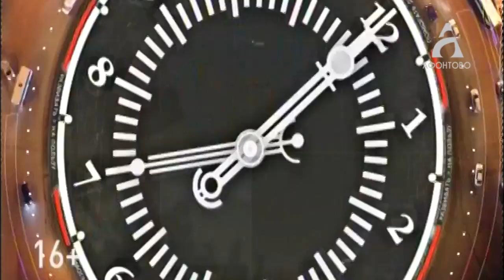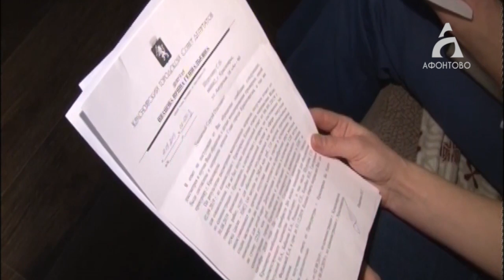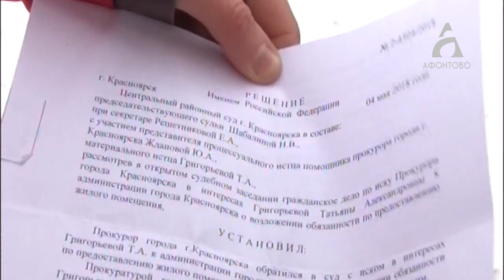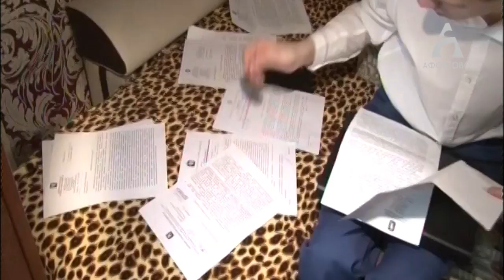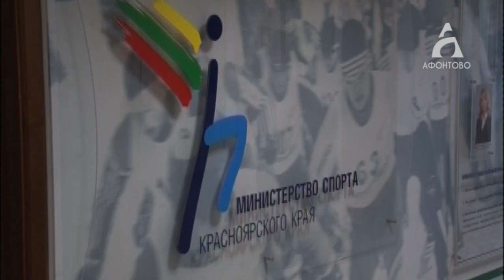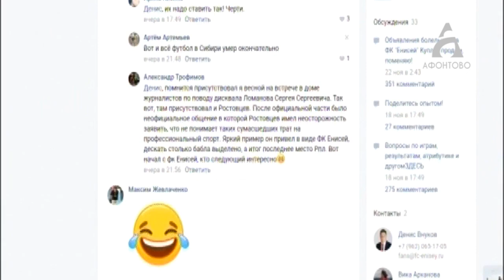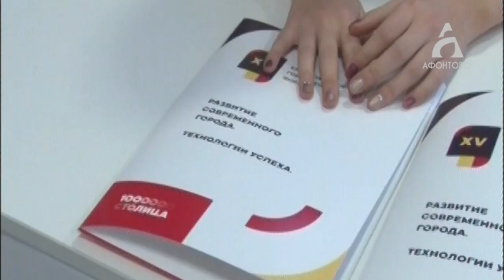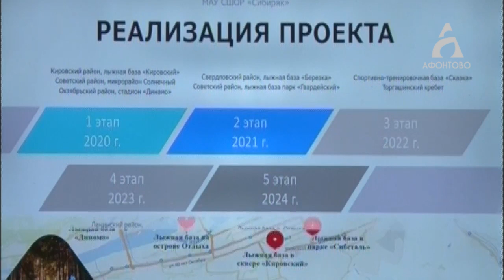Афонтово Новости 29.11.19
ОСТАЛИСЬ БЕЗ ЖИЛЬЯ
Квартиры купили, а ключи не выдали.
Почему дети-сироты не могут получить положенные им квадратные метры?

ГОРОДСКОЙ ФОРУМ
Веселые коллажи и канцелярия в подарок.
В СФУ открылся Красноярский городской форум. Но решать проблемы Красноярска чиновники не торопятся.

РАЗДОР В ФУТБОЛЕ
Футбольный «Енисей» возглавил новый директор.
Фанаты уверены, что побед от клуба можно не ждать. Кто встал на защиту Ивахова?